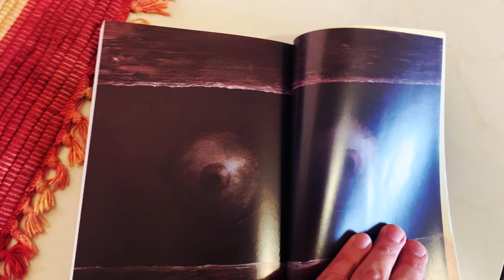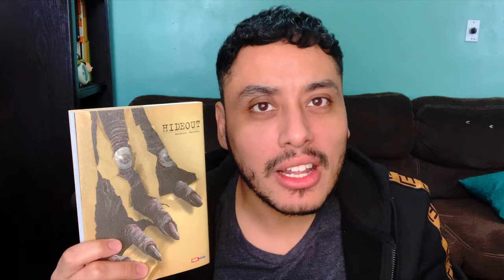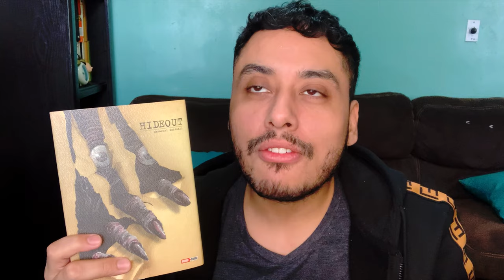¿Es Hideout de Masasumi Kakizaki Una Lectura Imperdible? Reseña y Opinión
En la oscuridad de la noche y bajo la intensa lluvia, un escritor atormentado está dispuesto a todo con tal de cambiar su vida. La decisión de Seiichi es clara: esta noche, matará a su mujer. Lo que en principio parecía un viaje a una isla paradisiáca en busca de inspiración y de reencontrarse como pareja, pronto se convertirá en una verdadera pesadilla.